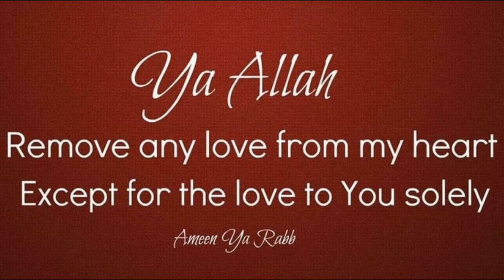MSI Prediction At Best | League Predictions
MSI Has Already in The End phase of Group Stage! And My  Prediction Performance is Just Out standing! Despite of Some mistakes ! We Really did a Great Job .

 Hope You All Will Follow it!

pappa 009 -